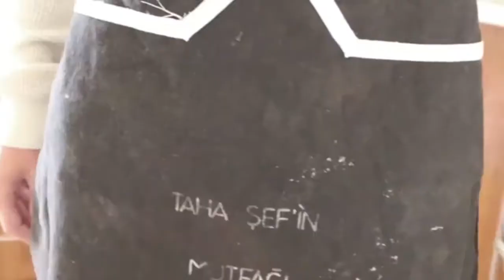2020 SON KOZLARINI OYNUYOR xd;